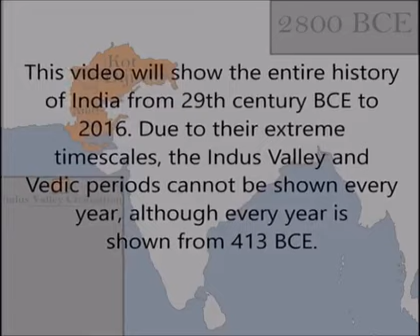இந்தியாவில் கடந்த 4800 ஆண்டுகளாக வாழ்ந்த மற்றும் இந்தியாவை ஆண்ட வம்சத்தின் ஐந்தே நிமிட விளக்கம்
கடந்த 4800 ஆண்டுகளாக இந்தியாவில் வாழ்ந்த மற்றும் இந்தியாவை ஆண்ட வம்சத்தின் ஐந்தே நிமிட விளக்கம்